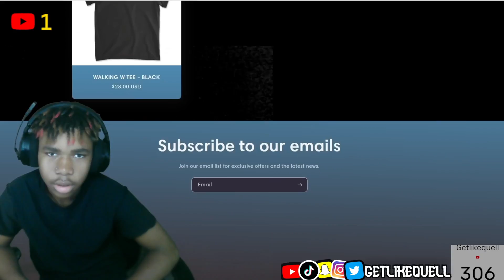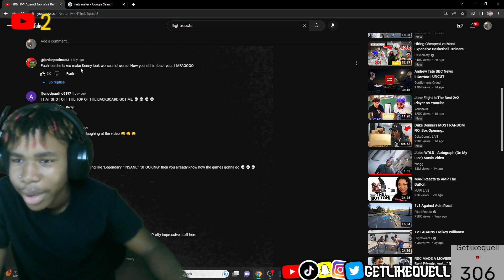June Flight Made Gio Wise Look Good